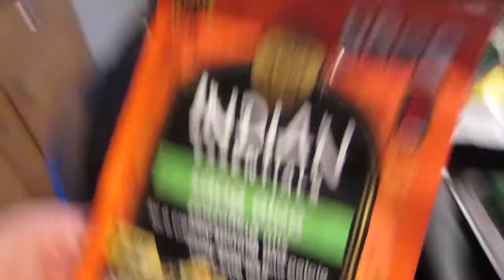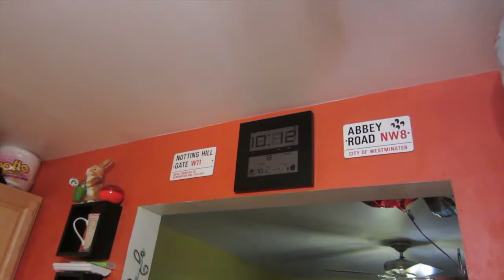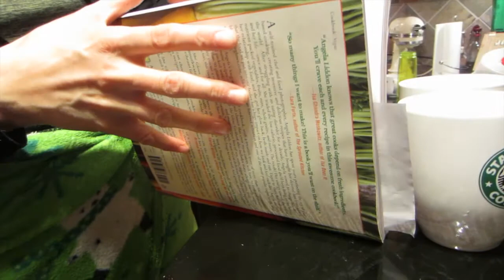The Return of Granny!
The Return of Granny! (3/8/15)
After some lengthy contract negotiations, Granny has renewed her contract to appear weekly on the blogs with a generous benefits package! We celebrated Dr Seuss' birthday with an awesome vegan cake.